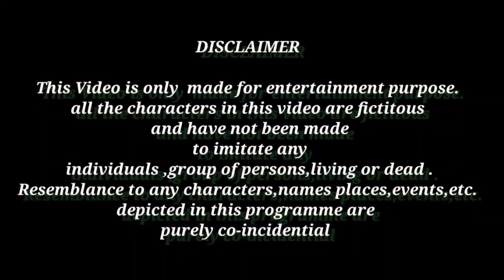Insulting Prank on Husband| पत्नी ने पति की भारी बेज्जती की| Extreme Insult Prank|Prank Gone Worng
Teasing  Prank on Husband | Insulting Prank on Husband|@Incredible Ayansh

hi everyone in this video Iam going to do prank on my husband and you will surely enjoy the video...

For businesses Inquiries ,sponcership & Collaboration

insta ID ⬇️
Incredible_ayansh06